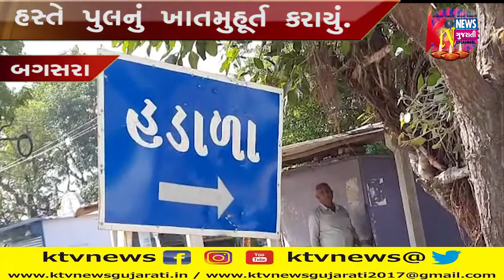BAGASARA : બગસરાના હડાળા ગામે ધારાસભ્યના હસ્તે પુલનું ખાતમુહૂર્ત કર્યુ.